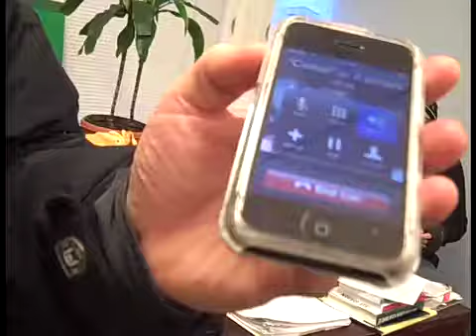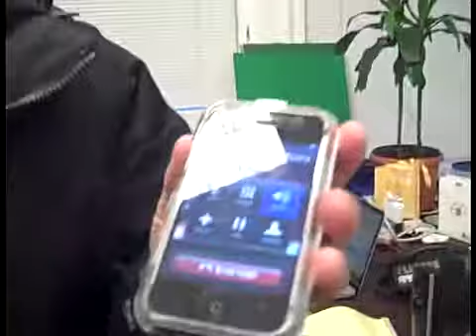Potty Training With Marc and Sam @ BreakRoomLive.com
Break Room Live with Maron and Seder is LIVE weekdays 3-4pm from the Air America Break Room.

When Myla Seder has a small issue, Marc steps in to offer some fatherly advice.